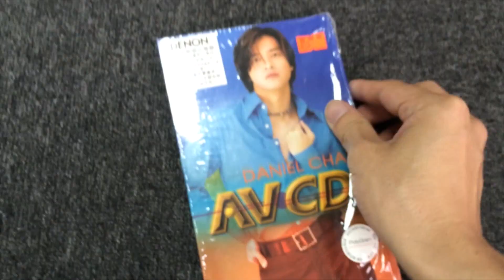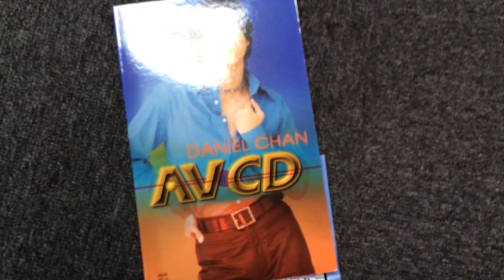[毒海浮沉] 怒爆陳曉東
中學時因為我被稱為學校內的謝霆鋒, 所以不好意思高調地討論東東的歌, sorry晒東東... "心理遊戲"真係無很敵~仲有"結他"!!